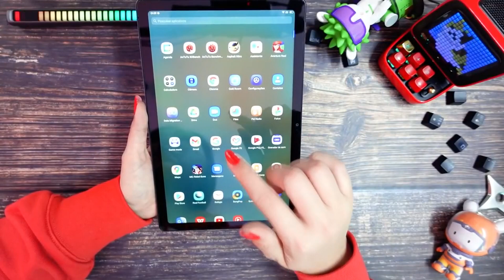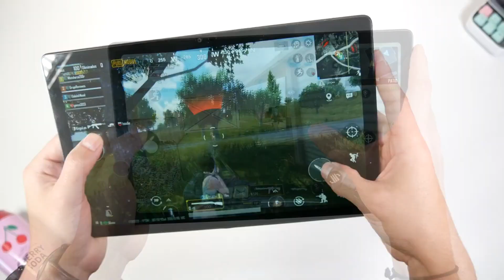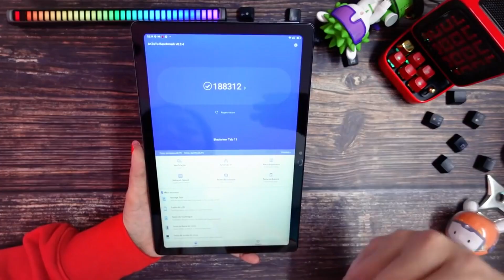Blackview Tab 11 Лучший Бюджетный Планшет с Aliexpress! Он Подойдет Для Любых Задач!